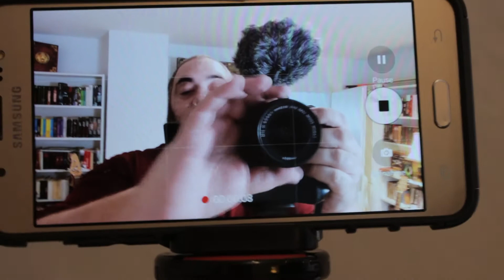[unpacking] Technik Upgrade: Licht und Mikro.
Ja, Du liest richtig. In diesem Video geht es um Technik. Ich habe mein Sparschwein für ein neues Mikro und Licht geschlachtet.
Wenn Du überlegst, eine Softbox inkl Lampe zu kaufen, kannst du mir beim Auspacken und Aufbauen über die Schulter gucken. Viel Spass :D

Produkte & Links:

Rode VMMICRO VideoMicro

Neewer® Dimmable zweifarbige LED mit U-Halterung

Neewer® Licht Stativ

Deezer: Playlist & Content in Vorbereitung